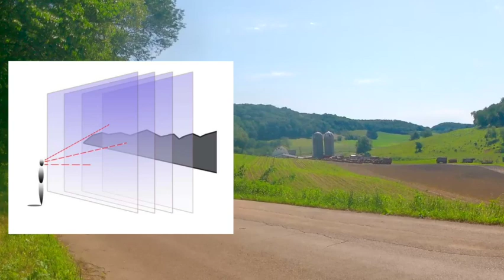Capturing Atmospheric Perspective while Painting en Plein Air | Beautiful Wisconsin Rolling HIlls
In this weeks video, we head out into the rolling hills outside of Plain, Wisconsin for some plein air painting. This naturally brings up the topic of atmospheric perspective.

One of my favorite passages from the Grant Wood Book was, " Roses don't grow here but corn does".